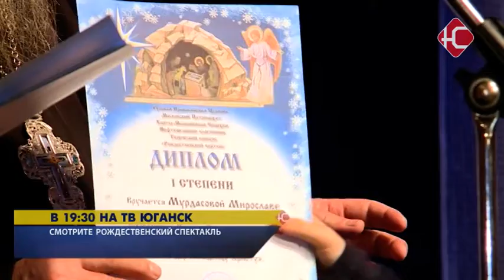Свет Христова Рождества.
Во время новогодних каникул верующие отметили один из двух главных и любимых православных праздников - Рождество Христово. Ночью прошла торжественная служба, а 7 января в Доме культуры "Юность" прошел традиционный рождественский концерт.